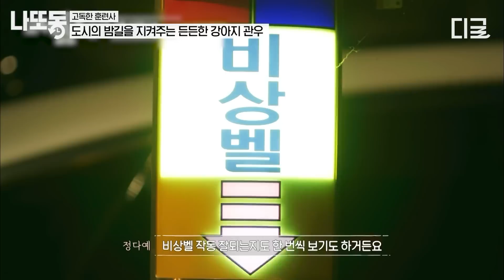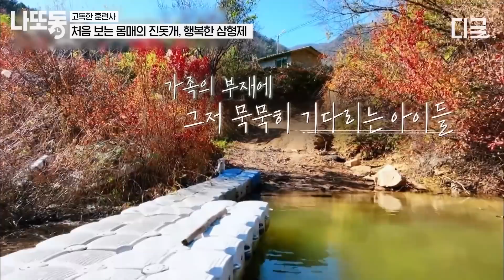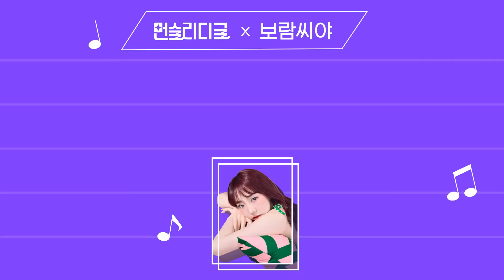[고독한훈련사] (70분) 🍃힐링 영상🍃 완전 대형견 재질! 당연함. 대형견임. 강형욱 찐웃음 짓게 하는 행복 강쥐 전부 몰아보기💛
길게 보는 tvN STORY 핵꿀잼 영상! 저장해두고 나중에 보고 또 보자!

회차정보: 고독한 훈련사 1회, 2회, 4회, 6회